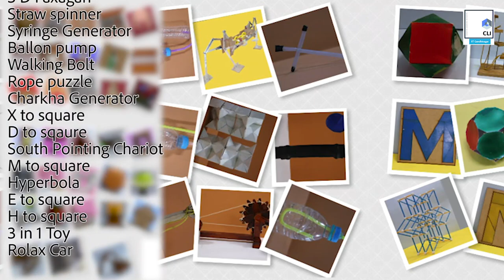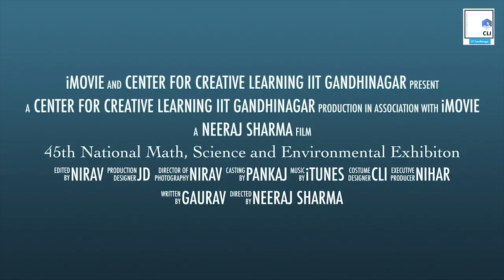45th Jawaharlal Nehru National Science, Mathematics and Environment Exhibition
23rd to 27th November 2018 45th National Math, Science and Environmental Exhibition held at Sardar Patel Stadium, Ahmedabad.

Center for Creative Learning (CLI) part of this exhibition. It is wonderful experience for us to explore our innovative toys at the exhibition.

Please watch here some glimpse of the exhibition.